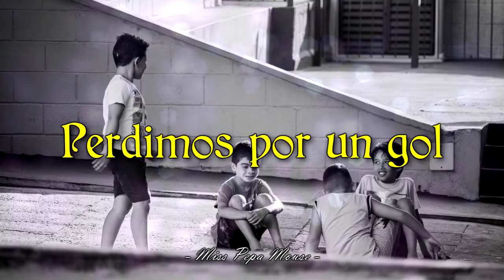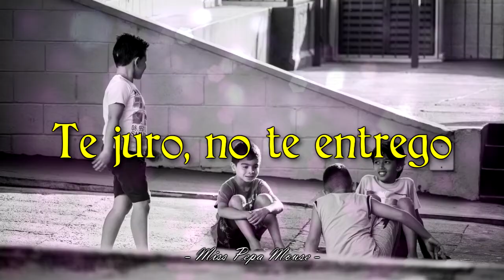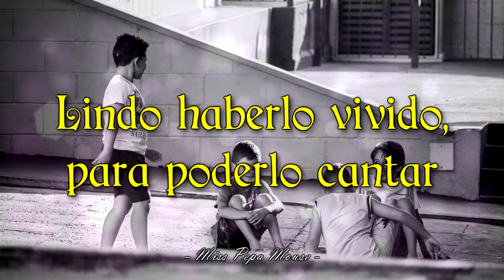Leonardo Favio - Chiquillada (Letra)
[Chiquillada]
Canción escrita por José María Carbajal Pruzzo.

Año: 1969
Álbum: Canto Popular